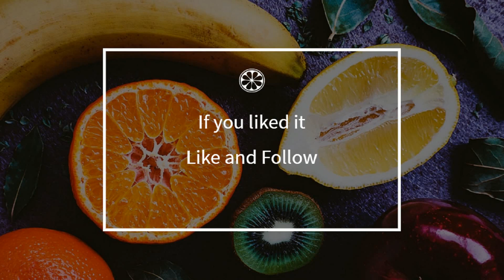How to cook - Coulemelles with grill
Here is a beautiful french Coulemelles with grill recipe !
 This video will teach you how to do a great Coulemelles with grill, simply and easily !